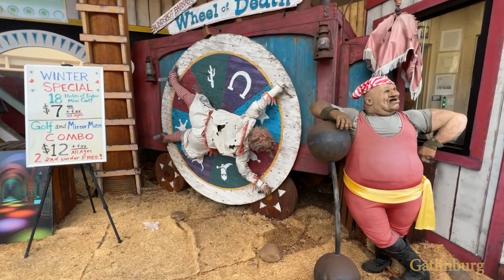Great Smoky Mountains National Park // 大烟山国家公园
This was a self-guided trip. We stayed in Pigeon Forge for 2 nights and Gatlinburg for 4 nights. It was late October and early November and we caught up the fall beauty just before it was gone with the wind.

Sites visited included Roaring Fork Nature Trail, Codes Cave Loop, Clingmans Dome, Gatlinburg downtown, Pigeon Forge Downtown, Laurel Falls, Grotto Falls, Bluff Mountain areas near Gatlinburg. These sites were labeled in the video.